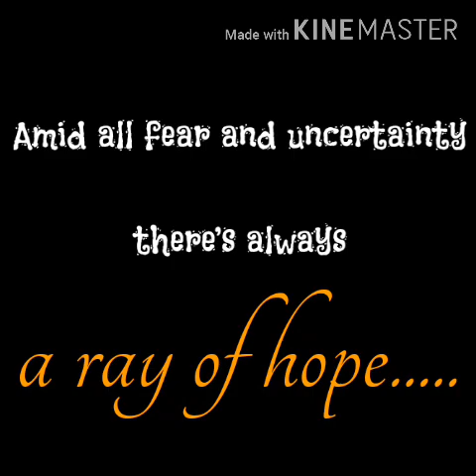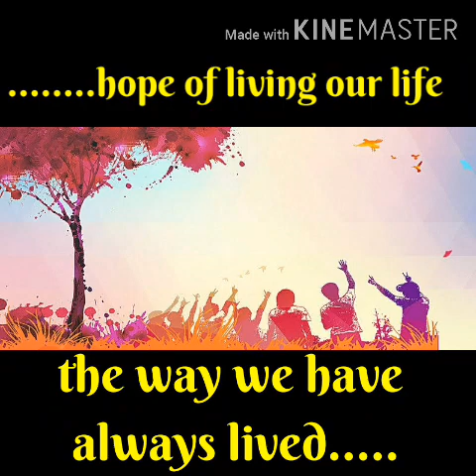A Journey with our alumni.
A well connected, engaged and supportive alumni network is crucial to an institution’s success. And here we are walking hand in hand with the alumni of our school who are doctors reminiscing about their school time and reaching out to the world with important pieces of information regarding the COVID 19 pandemic. Their life and deeds are a testimony to the virtues imbibed by them from their alma mater.